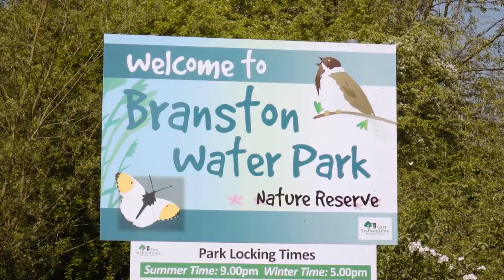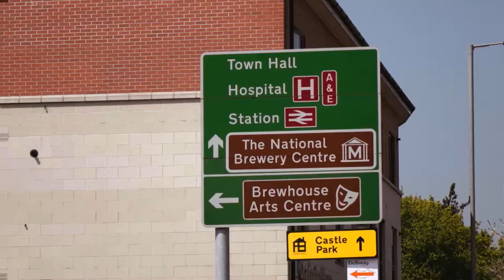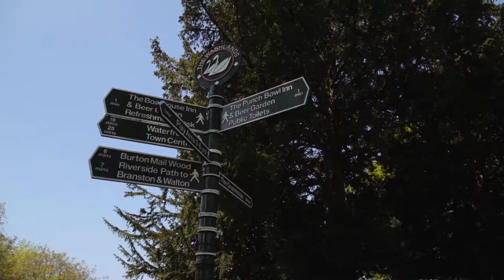DWH Drakelow Park, Burton-upon-Trent - Created by David Wilson Homes East Midlands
See the David Wilson Difference at Drakelow Park, Burton-upon-Trent. This development features 4 bedroom homes nestled in an idyllic location near good schools and transport links.